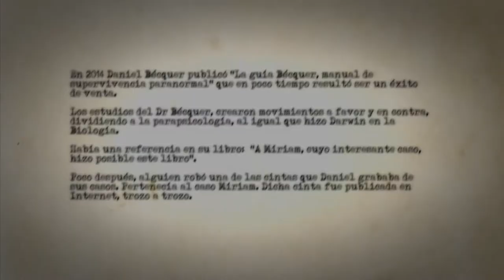Resumen 1ª temporada The Becquer's Guide